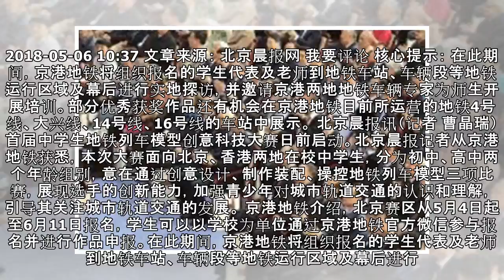首届中学生地铁模型科技大赛启动报名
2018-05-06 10:37 文章来源： 北京晨报网 我要评论 核心提示： 在此期间，京港地铁将组织报名的学生代表及老师到地铁车站、车辆段等地铁运行区域及幕后进行实地探访，并邀请京港两地地铁车辆专家为师生开展培训。部分优秀获奖作品还有机会在京港地铁目前所运营的地铁4号线、大兴线、14号线、16号线的车站中展示。 北京晨报讯（记者 曹晶瑞）首届中学生地铁列车模型创意科技大赛日前启动。北京晨报记者...